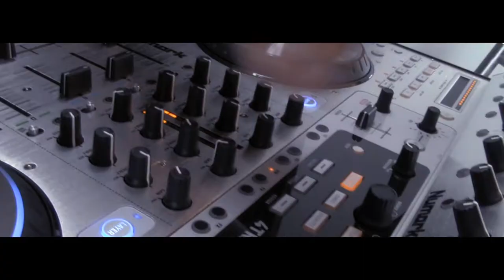BEATS N VIBES, PRESENTA: JAM DEM TRAFFIC LIGHT PARTY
FIESTA DANCEHALL/HIPHOP

ROJO: OCUPAD@
AMARILLO: INDECIS@
VERDE: SOLTER@

PONTE ALGO QUE TE IDENTIFIQUE SEGÚN EL COLOR EN EL QUE ESTÉS Y DIVIÉRTETE EN ESTE GRAN TONAZO DE JAM DEM Y BEATS N VIBES!!!

LA MÁS AMPLIA Y ALUCINANTE SELECCIÓN DE LAS CANCIONES MAS TONERAS DEL DANCEHALL Y HIPHOP MUNDIAL!!!

CON LA PARTICIPACIÓN DE RECONOCIDOS EXPONENTES DEL MEDIO, EXHIBICIONES, REGALOS Y MUCHAS SORPRESAS!!!

DJ DEPORTADO / DJ PININO / DJ RAFER

FUNK & SOUL (DANCEHALL & HIPHOP DANCE)

ORGINAL GODMAN & GEO / PACTO / GENERAL WAYNO

FECHA: VIERNES 01 DE MARZO

LUGAR: ELEMENTAL BAR -- AV. LARCO 546, MIRAFLORES

ENTRADA: 10 SOLES